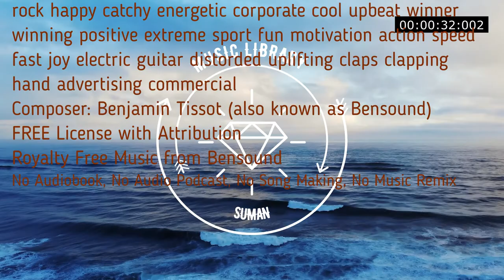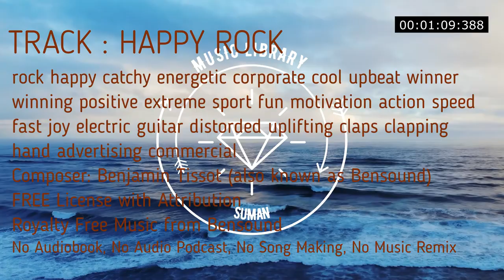An uplifting positive and happy rock royalty free music drums, bass, hand claps electric guitar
HAPPY ROCK | ROYALTY FREE MUSIC Happy Rock

An uplifting positive and happy rock royalty free music track featuring drums, bass, hand claps and electric guitar catchy riffs.

00:00
rock happy catchy energetic corporate cool upbeat winner winning positive extreme sport fun motivation action speed fast joy electric guitar distorded uplifting claps clapping hand advertising commercial

No Copyright
Royalty Free
Music loops